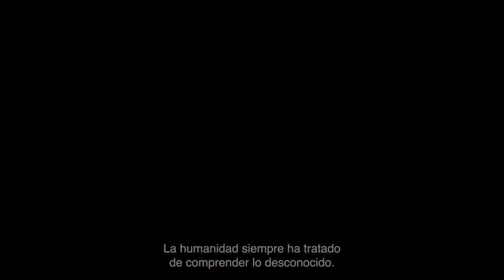STARFIELD irá a 30 fps CRÍTICAS, Xbox Showcase 2023 Reacción Starfield, Resumen, Reseña, starfield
En este video doy mi opinión sobre la noticia de que starfield irá a 30 fps en consolas